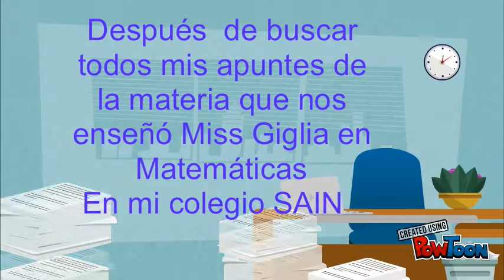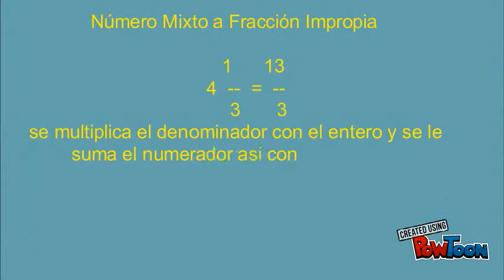CRISTOBAL RODRIGUEZ P.